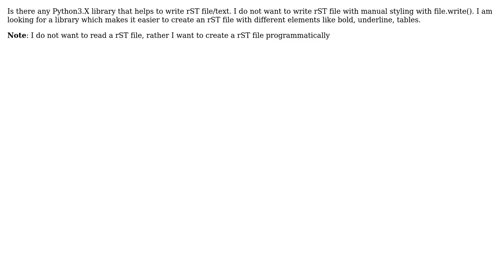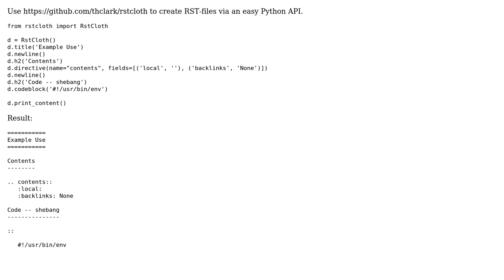Write reStructuredText t programmatically in Python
With thanks & praise to God, and with thanks to the many people who have made this project possible! | Content (except music & images) licensed under CC BY-SA | Music | Images & others | With thanks to user Kumar Roshan Mehta user danwos and the Stack Exchange Network Trademarks are property of their respective owners. You are responsible for your own actions.